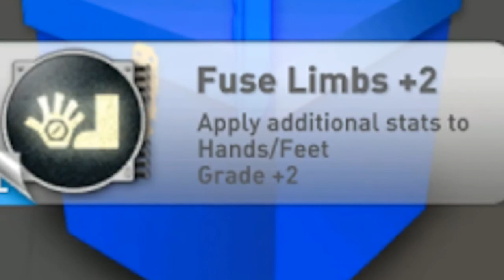let me just gamble my life away real quick